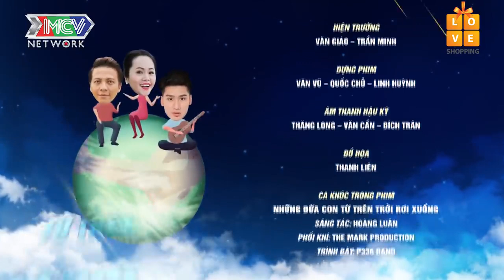NHỮNG ĐỨA CON TỪ TRÊN TRỜI RƠI XUỐNG | Tập làm thám tử để theo dõi Khả Hân |NDC2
[SITCOM] NDCTTTRX | Pretending to be a detective to investigate |NDC2